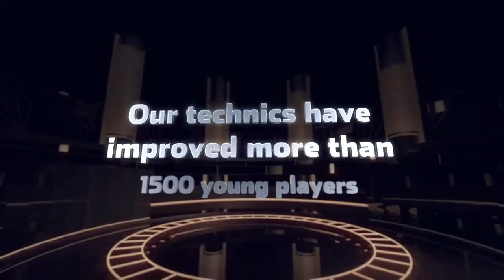Top Youth Basketball Girls And Boys Camps In Buda Tx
We run some of the finest year around basketball camps in the area. Our camps focus on the things that make your child a great player. If your goal is to become a great shooter,ballhandler or an all around player you have reach the right place. Fundamentals the key element to become a an elite player. Coaches always talk about the level of fundamentals young players should have. If you are ready to make that jump to become a player with a an arsenal of moves come check us out.

I obtain telephone calls all the time from basketball gamers which want to improve their nasty capturing. A few of these gamers are children. Some are college gamers and also some are dipping into the expert degree.

These basketball gamers call me considering that they understand that making foul chances has a lot to do with just what is taking place in their head before they reach the line and also once they reach the line.

Shooting foul shots is fairly mental, when you master the mechanics of holding the ball correctly, aiming correctly, using your legs, keeping your balance and also conveying some backspin on the basketball.

Remember, there is no one securing you at the nasty line and also you obtain the opportunity to get established, obtain comfortable and also find your capturing eyes, your capturing touch and also your capturing mind. The pace throughout a basketball game is quite different compared to the pace when you are at the line.

Right here are a couple of even more pointers to aid you be a lot more consistent and also efficient at the nasty line throughout game problems:

1. Develop a consistent regimen when you boost to the nasty line. Your routine needs to enable you to be relaxed, certain and also concentrated. Taking three deep breaths before you reach the line can be fairly practical.

2. Exercise nasty capturing with interruptions. Some instructors educate their gamers to make foul chances with fans shrieking and also swing towels and also banners behind the backboard. They promote these problems in practice. Discovering how to manage these sort of stimulations will aid make you a far better nasty shooter.

3. Practice capturing with your eyes closed. This will aid you to create touch, feel and also self-confidence.

4. Aim to obtain your nasty capturing to the eighty percent degree in practice.

5. Spend time on a daily basis envisioning yourself sinking foul shots. If you like, imagine that you are your preferred basketball gamer which is at the line is an NBA game.

6. If you miss your first free throw, remind yourself that the most crucial shot is the next one that you are about to absorb the game.

7. Find out how to put yourself right into the zone at the line by mastering self-hypnotic methods. These methods are explained in my books and also in my various process.